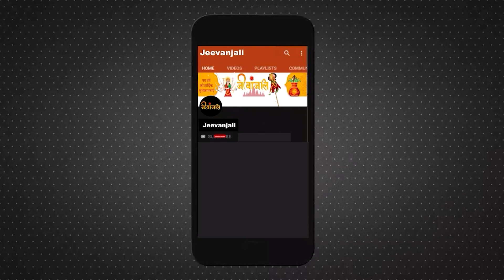Phulera Dooj 2024: क्यों मनाया जाता है फुलेरा दूज का पर्व? जानिए महत्व और खास बातें।।